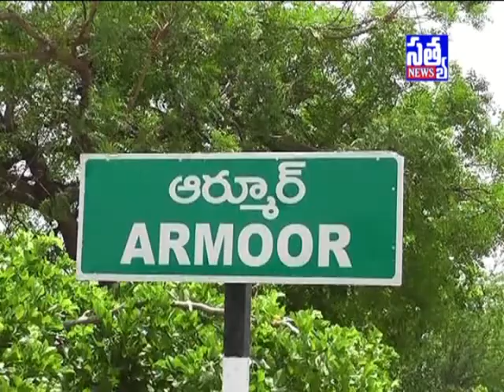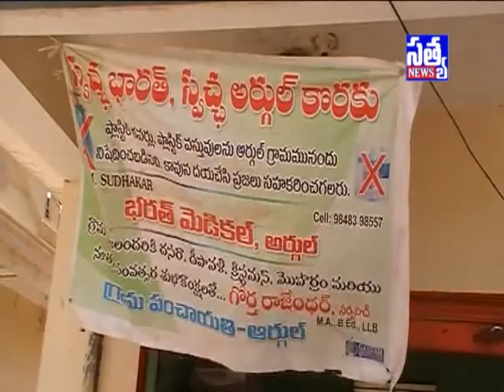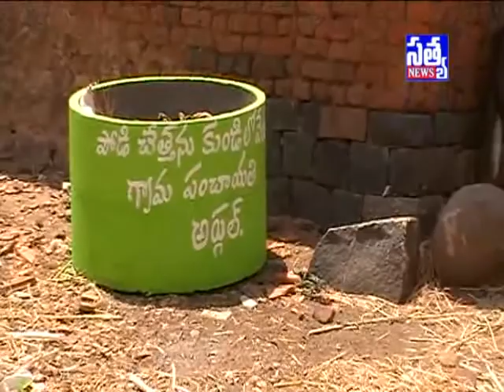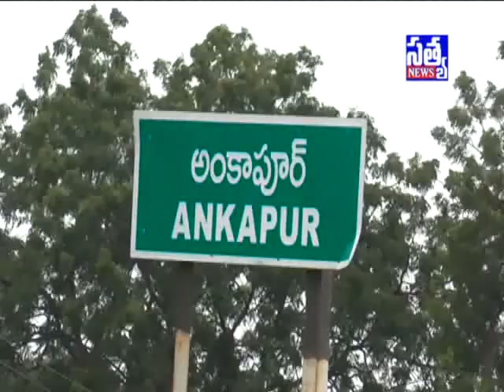SATYA DAILY NEWS ARMOOR || 21- 05- 2017